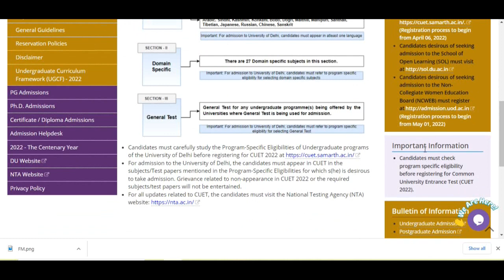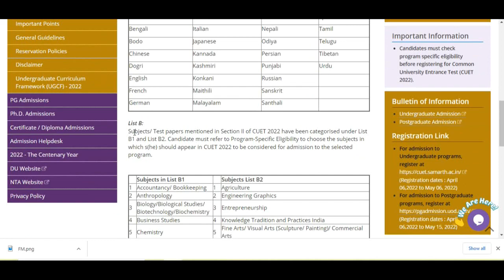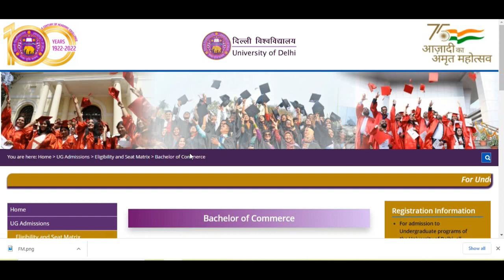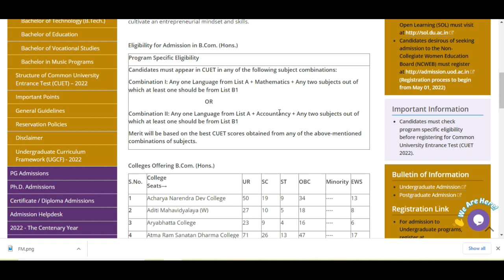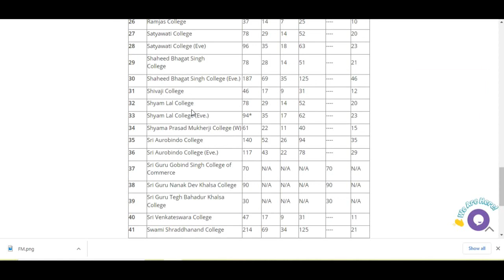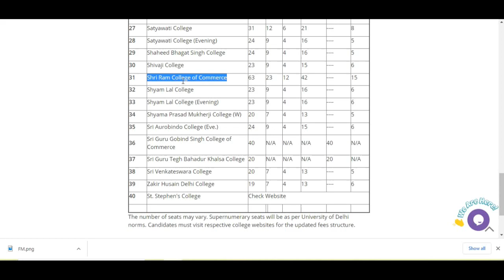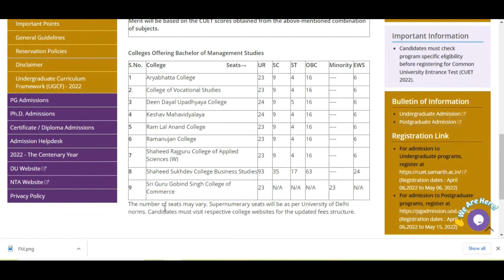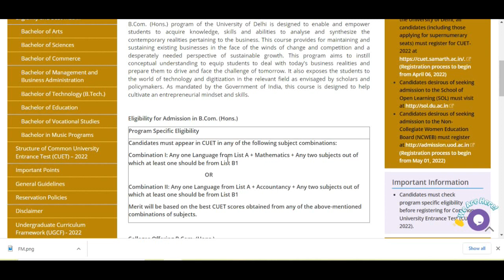DELHI UNIVERSITY ADMISSION CRITERIA | BIG ANNOUNCEMENT | Complete Information | OFFICIAL UPDATE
If you use iOS, then follow the following steps:
1. Download the "Classplus" app
2. Enter org code - "qoumg"
3. That's it, you will be directed to the Vidushi Commerce Classes App